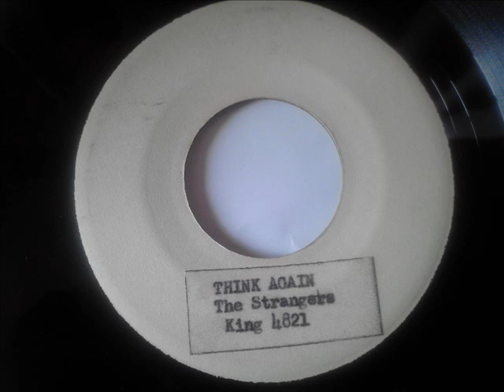STRANGERS - THINK AGAIN - KING 4821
I BELIEVE THIS IS A TEST PRESSING